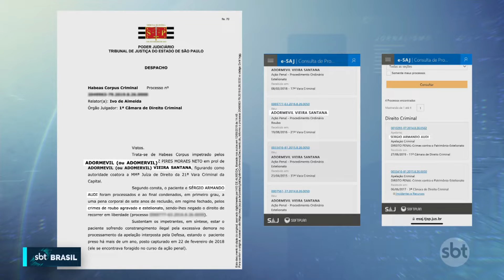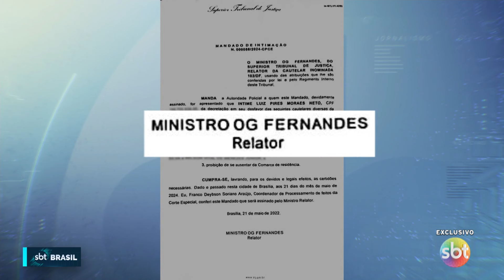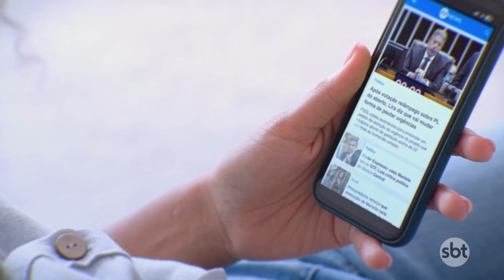Desembargador alvo da PF teria "vendido" decisões em plantões de tribunal | SBT Brasil (20/06/24)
O desembargador Ivo de Almeida, do Tribunal de Justiça de São Paulo (TJ-SP), é investigado pela Polícia Federal (PF) por venda de sentenças nos seus plantões para envolvidos em um esquema de desvios de recursos da saúde, que deu rombo de pelo menos R$ 40 milhões em prefeituras paulistas.